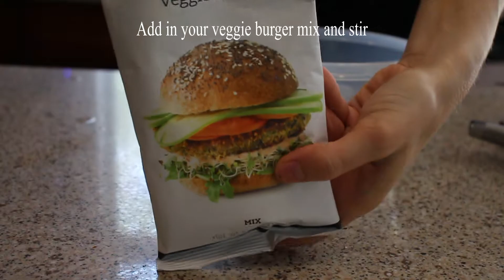Epicure Veggie Burger Recipe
I had an Epicure veggie burger mix at home, so I decided to try it out! I'm really happy with how the burgers turned out.